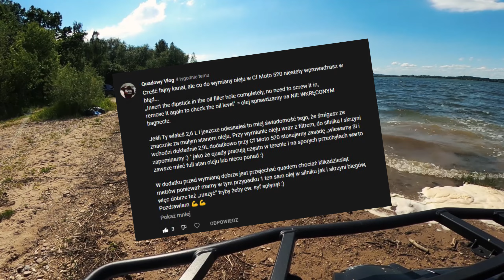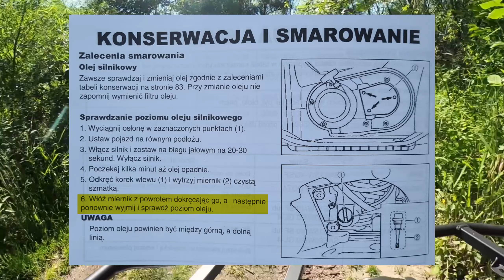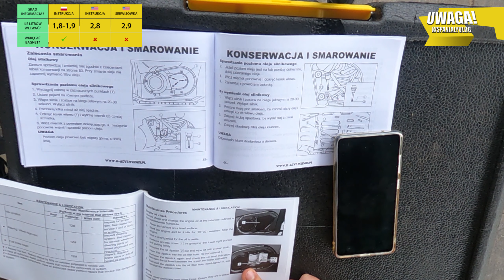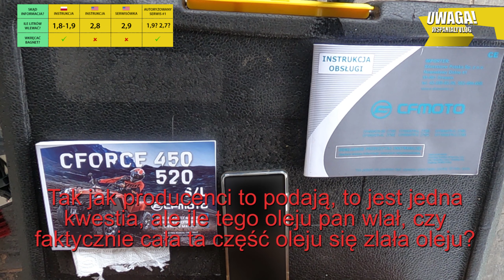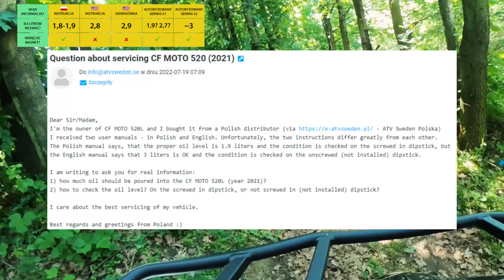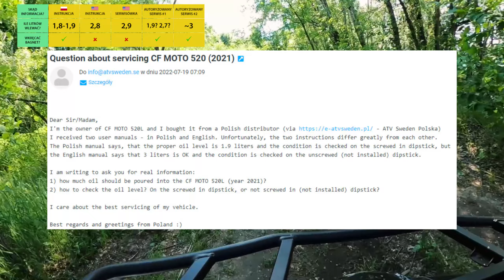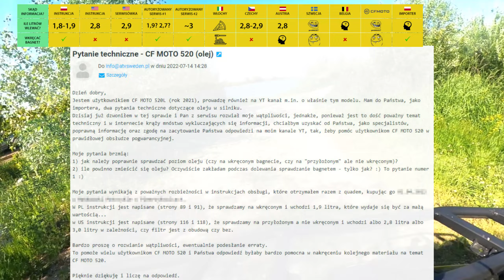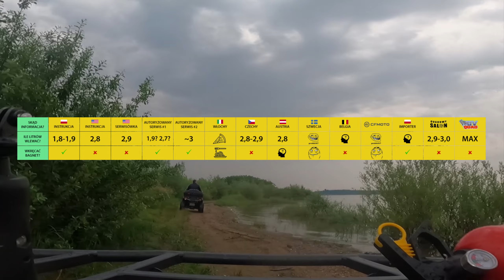[58] ŚLEDZTWO ile oleju i czy wkręcać bagnet w CF MOTO 520? ROZSTRZYGNIĘTE! | WspaniałyVlog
Ile oleju lać do CF MOTO 520? I jak go sprawdzać? Na wkręconym bagnecie, czy wyłącznie na przyłożonym? W instrukcji obsługi są karygodne błędy, internet aż huczy od plotek i teorii spiskowych. Postanowiłem raz na zawsze rozwiązać ten problem.
Przeprowadziłem międzynarodowe śledztwo, rozmawiałem z producentem z Chin, dystrybutorami z Austrii, Belgii, Włoch, Czech, Szwecji, z polskim importerem a także kilkoma dystrybutorami z Polski.
Kto ma rację? Jak dbać o nasze maszyny? Jak nie zarżnąć silnika?

Olej w silniku to krew naszego quada - trzeba dbać o dobry stan - tylko jak wkładać bagnet? Jedynie przykładać, czy wkręcać, jak w samochodzie osobowym?

Chłopaki z @QuadowyVlog oraz @atvotwock zwrócili uwagę na pewne nieścisłości, które postanowiłem sprawdzić i raz na zawsze rozwiązać problem! Już teraz wiemy, jak prawidłowo przeprowadzać serwis quad !

Produkcja filmowa, którą oglądasz, została zmontowana za pomocą oprogramowania komputerowego, który pozwala na dowolną obróbkę materiału tak, aby wszystkie sceny ze sobą współgrały i tworzyły ciekawą, dobrze wyglądającą całość. Jak w każdej produkcji filmowej, wykorzystałem efekty komputerowe, takie jak korektę stanu licznika (np. prędkości), efekty polegające na jazdach w ciekawych miejscach (np. lasy, pola, łąki). Używam też określeń osób, miejsc, wydarzeń, imion, adresów i innych, których jakiekolwiek podobieństwo jest czysto przypadkowe. Podsumowując - to nagranie jest produkcją filmową, fikcją i efektem komputerowym, zatem nie może być dowodem w sądzie lub prowadzić do ukarania za wykroczenia drogowe i inne.